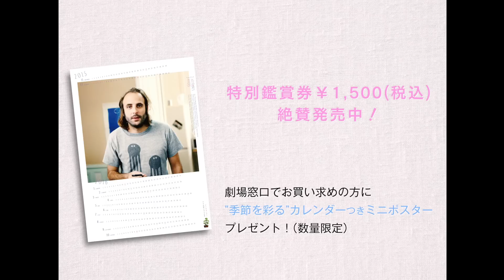『メニルモンタン ２つの秋と3つの冬』劇場予告編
パリのはずれの街、メニルモンタン。ボルドーの美大を卒業したアルマンは定職にもつけず、親友のバンジャマンと冴えない毎日を過ごしていた。33歳の誕生日にアルマンは決意する。
「仕事をみつける。運動をはじめる。タバコをやめる。」そろそろ、本当に何か起きないといけない。
ある日のジョギング。アルマンは偶然出会ったアメリに一目で恋をしたのだけれど・・・。
ふたりは考えている。共に生きていく幸せ、出会ってからの長い道のり、いくつかの試練。たぶん未来のことも。
親愛なる“ぱっとしない”大人たちの恋の季節。
70年代生まれ、美大出身、そしてまもなく冴えない青春時代を終えようとしているアルマンのストーリーは、世界中のどんな街で暮らす若者にとっても、とても親密な物語だ。
12月5日(土)より、シアター･イメージフォーラムほか、全国順次公開